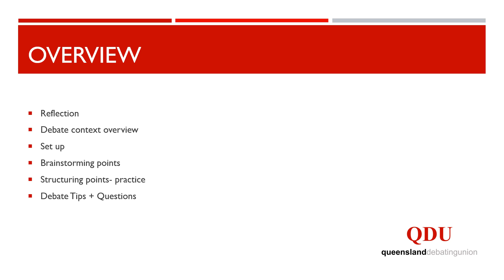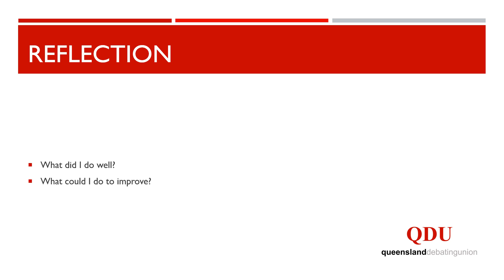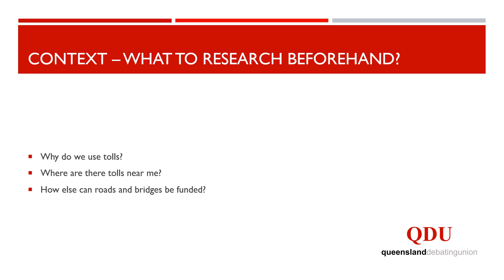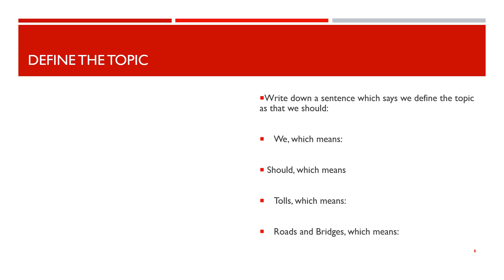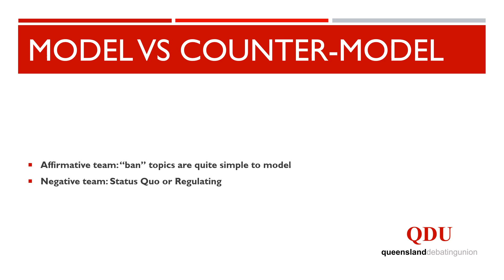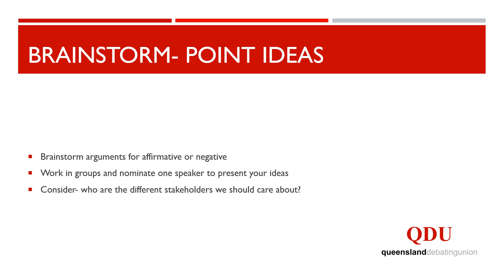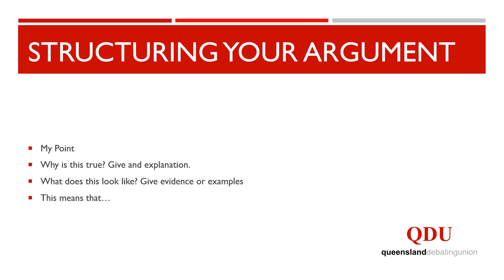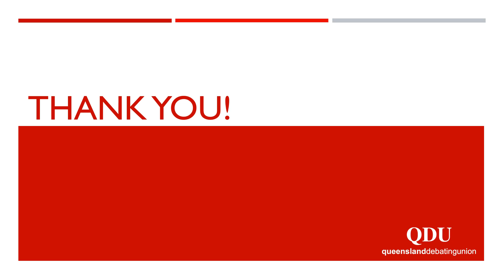QDU Academy - Year 6 Round 2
This video addresses the Year 6 Round 2 topic for the 2023 QDU competition, "That we should ban tolls on roads and bridges."